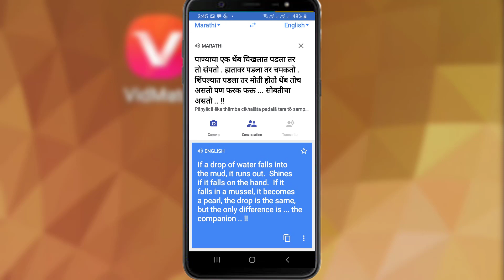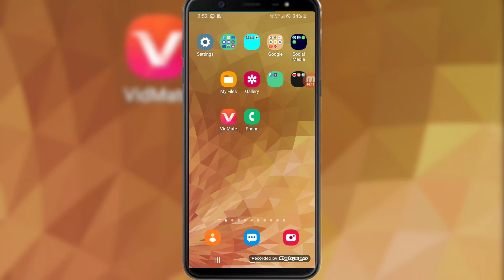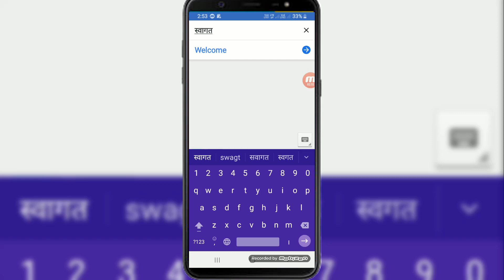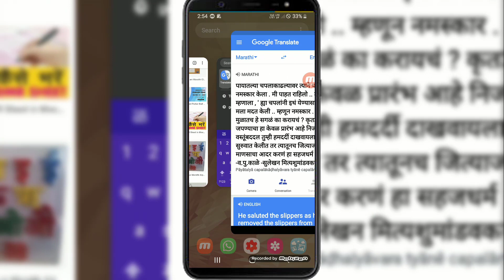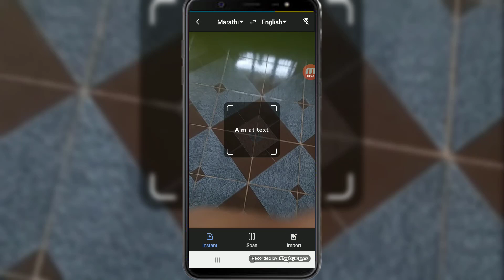How to convert image to text and photo to text convert with google translate app